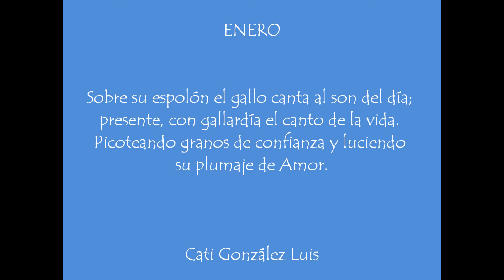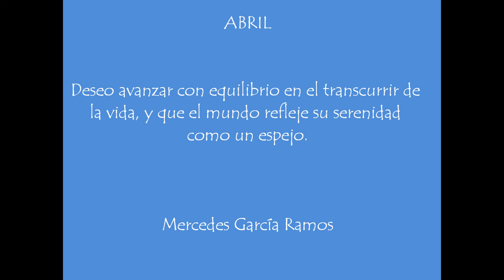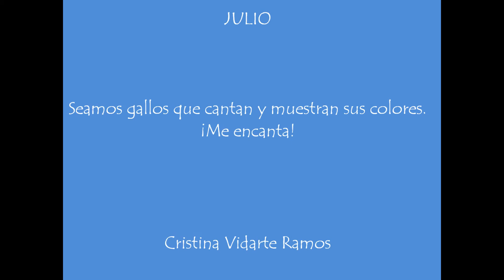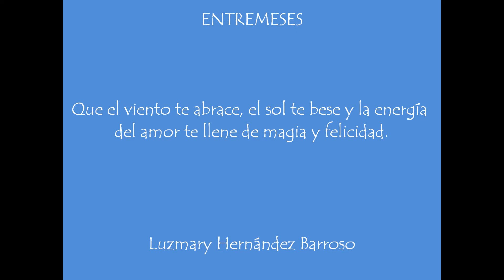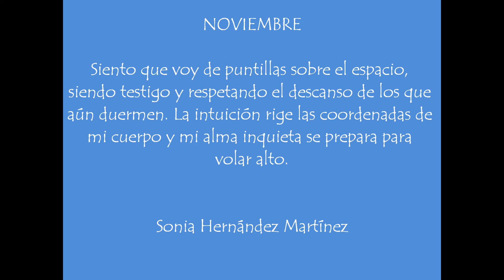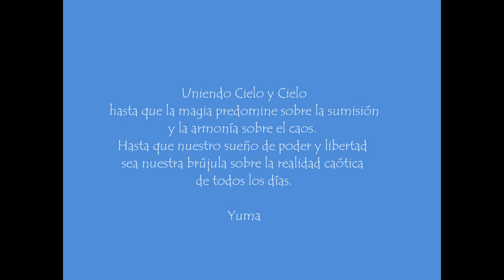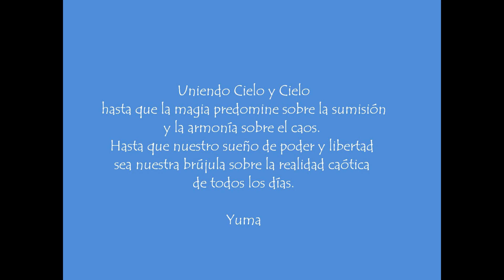Calendario Wuweitao 2017